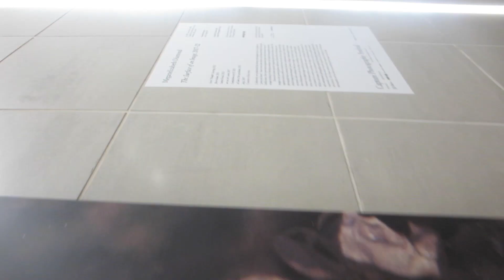defkonsixtyxix - Dirt Healer (2023)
Down the Rabbit hive